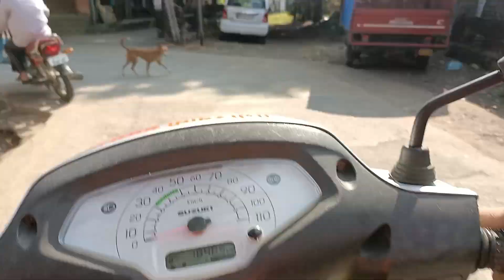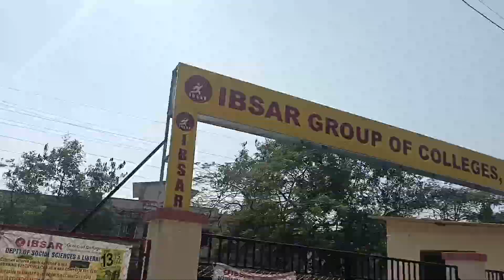मित्रांसोबत पार्टीची मजा🤟...